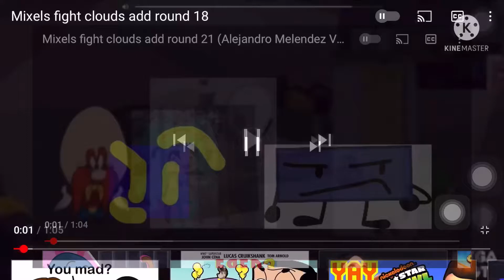Mixels fight clouds add round 22